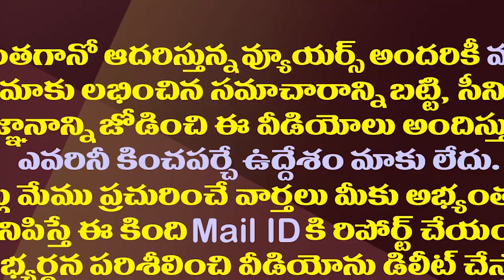వంగవీటిపై ఆశ వదిలేసిన వైసీపీ..ఇక రివర్స్ అటాక్ స్టార్ట్| Minister Vellampalli Slams Vangaveeti Radha